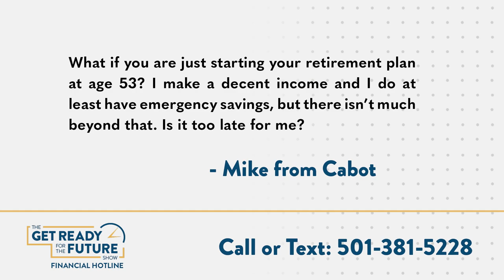Can You Still Retire if You Didn't Start Saving til 53??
So, you're feeling behind the ball and just getting started trying to save for retirement in your fifties. Is it too late? What resources could be helpful for you? On the Get Ready For The Future Show, we're answering YOUR questions. Like this one from Mike in Cabot:

"What if you are just starting your retirement plan at age 53? I make a decent income and I do at least have emergency savings, but there isn’t much beyond that. Is it too late for me?"

Well, while you likely have some heavy lifting to do to, it's never too late to plan to make the most of what you have. If you're willing to work hard at it, you can probably still have a decent retirement nest egg, and there are a lot of resources available to help you get there!

❓ Have your own questions? And catch the Get Ready For The Future Show anywhere you get your podcasts.